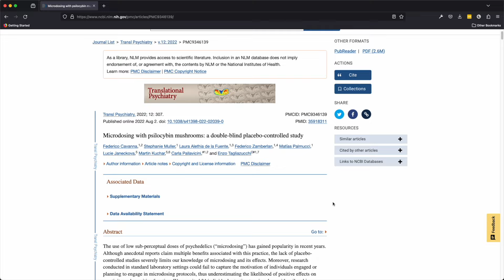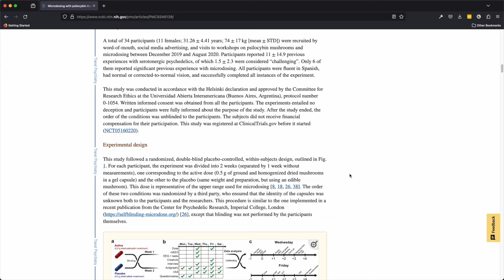Microdosing Psilocybin Mushrooms for the First Time 🍄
Documenting my first time microdosing magic mushrooms in this video.